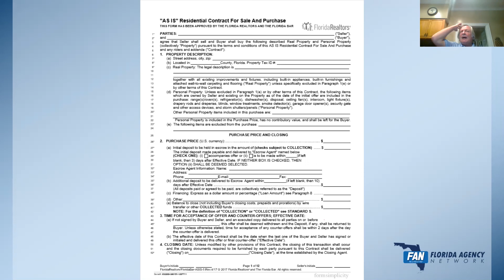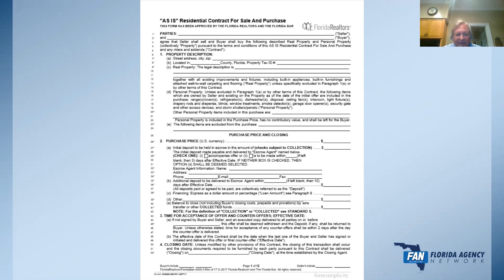Importance of Legal Description & Contingencies